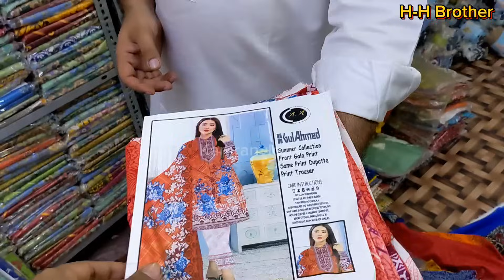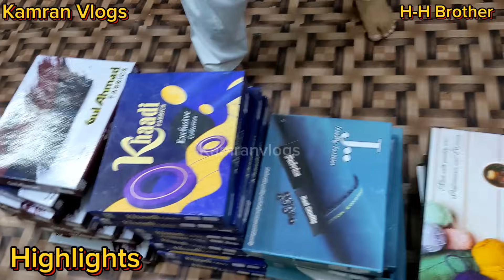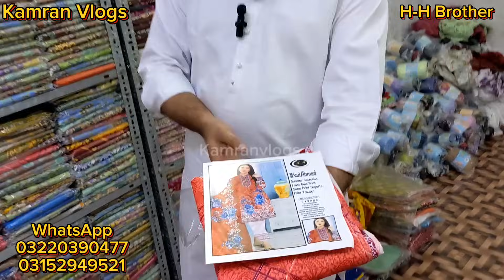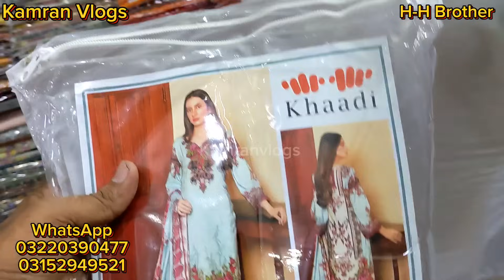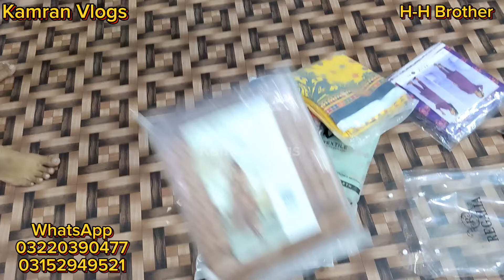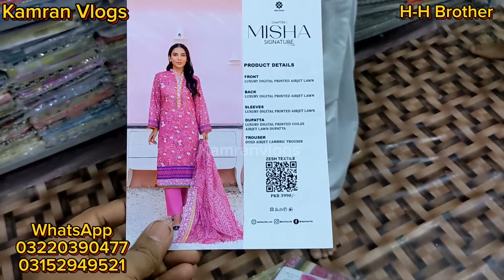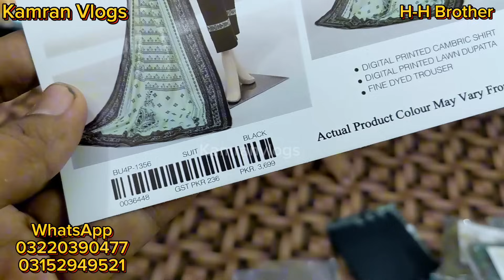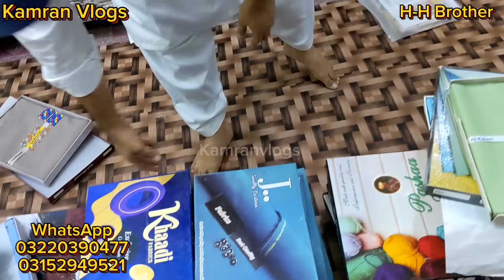**12-12 Special Offer H-H Brother** Pakistan Wholesale Market | Branded Suits Wholesale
**H-H Brother**
Karachi Wholesale Cloth Market,
Branded Suit Ladies,
Pakistani Design,
Karimabad Wholesale Godam,
Branded Suits Ladies Market Karachi,
Online Shopping,

Address
House no 272/3 H-H Brother Near Diamond Superstore Karimabad F-B Area Karachi

Online Shopping WhatsApp
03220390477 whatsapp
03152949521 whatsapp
Apne Karobar ke Publicity ke lye Rabta kary
SYED KAMRAN ALI
Kamranvlogs
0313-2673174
ladies unstitched suits wholesale,
Pakistani dress party wear,
wholesale original branded clothes,
Zara brand clothes wholesale market,
branded clothes wholesale,
Pakistani printed suit,
new market pakistani dress collection,
fancy suit wholesale market,
pakistani branded dresses 2022,
designer kurti set wholesale,
pakistani suits in pakistan,
hyderabad suit wholesale market,
short kurti cutting and stitching,
printed kurti design cutting and stitching, cotton readymade dress wholesale,
designer dresses wholesale,
professional kurti cutting and stitching, pakistani kurti manufacturer,
kat piece suit wholesale market karachi,
karachi cotton suits wholesale,
karachi suits wholesale in mumbai,
100 original branded clothes wholesale,
designer clothes wholesale suppliers,
ladies branded suit,
cotton printed suits wholesale market,
ladies suits wholesaler at surat,
ladies branded suits wholesale market,
wholesale branded clothing suppliers,
imported mens wear wholesale,
ladies branded clothes wholesale,
ladies dress sale,
branded cut piece,asim branded,
fancy dress wholesale,
wholesale suits,
wholesale market,
readymade branded ladies suits wholesale,
wholesale,
ladies suit,,
pakistani designers dresses,
designer suit,pakistani dresses,
pakistani lawn salwar suits,
wholesale market,
bridal pakistani suits,
designer suits,
pakistani suit new design,
pakistani suits,
2022 pakistani suits designs,
pakistani suits wholesaler,
wholesale market,
best cloth market in karachi,
wholesale fancy cloth,
ladies suit wholesale market,
wholesale market,
original brand clothing wholesale lahore,
branded clothes in cheap price in hyderabad,
branded clothes wholesaler delhi,
branded clothes wholesale market in hyderabad,
clothes wholesale market in pakistan,